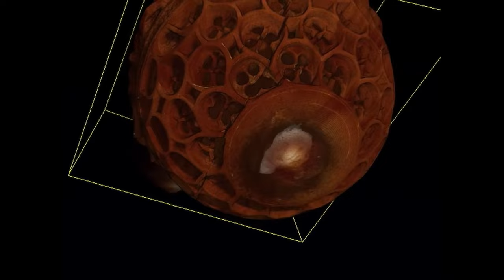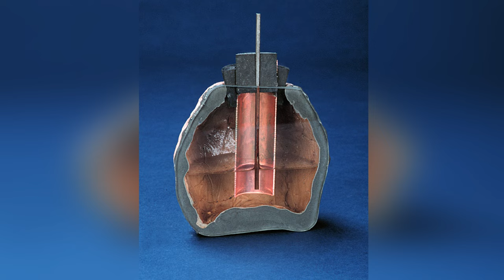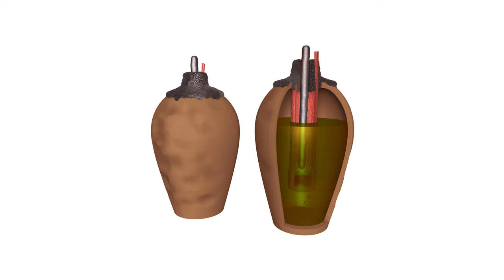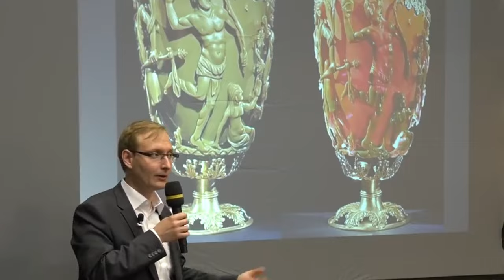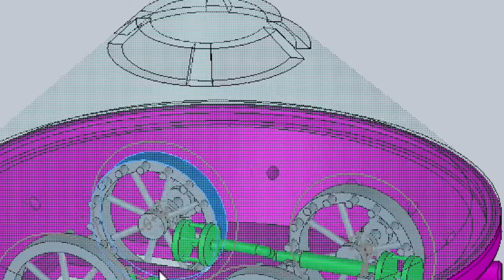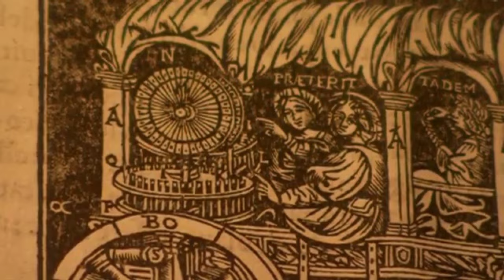12 Most Abandoned Ancient Technologies That Really Exist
Our understanding of history isn’t so much a gathering of verified facts as it is a collage of guesswork. People have an unfortunate habit of underestimating the capabilities of our ancient ancestors, but we have a cure for that. The cure is to look at the incredible inventions and technologies that they came up with, which is precisely what we’re going to do in this video!